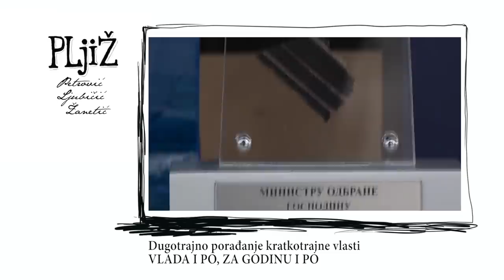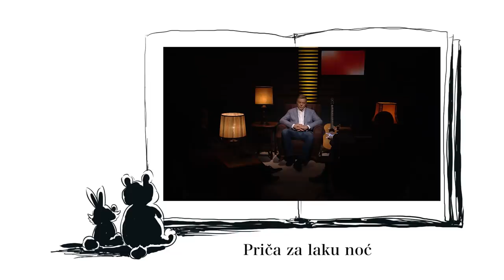PLjiŽ S06 E04 - 22.10.2020.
U ovoj emisiji je u svrhu parodije i satire korišćena melodija pesme "MOJI SU DRUGOVI", čiji je kompozitor Momčilo Bajagić Bajaga.
Satirična obrada teksta: PLjiŽ